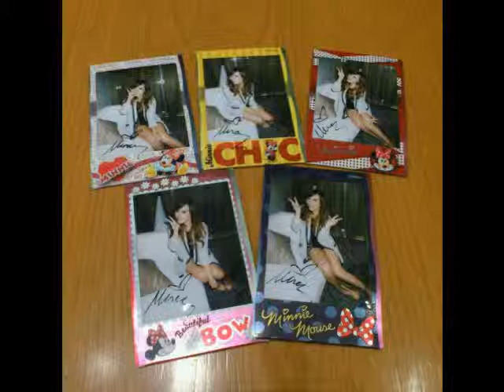Ming Bridges Interview in Jakarta (92.4 PAS FM Sunday Mandarin)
This is the first time Ming has a performance in Jakarta. And I'm very glad to have an interview with her. Looking forward to her second mandarin album.

喬毓明被邀來雅加達參與農曆新年演唱會. 我很榮幸可以跟她做個簡單的訪談. 她很美也很親切, 是一個具有正能量的創作歌手. 剛剛發行英文專輯 Morphosis, 也正在準備第二張國語專輯.

The interview aired on Sunday , Feb 01 2014 on Sunday Mandarin 92.4 PAS FM.
Can be heard on Indovision Channel 505 or online streaming